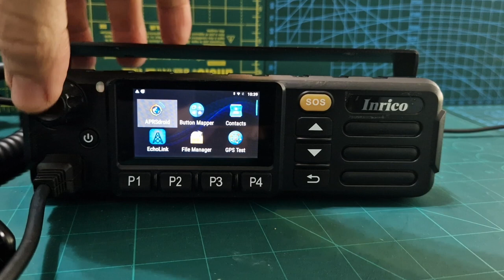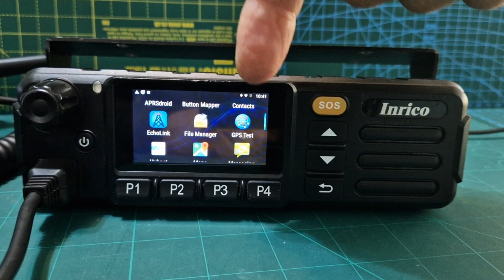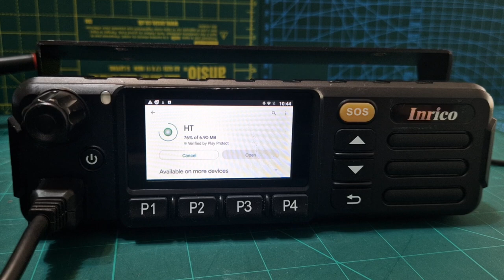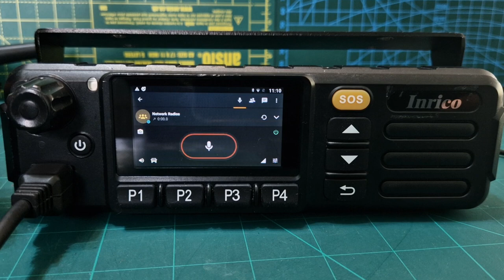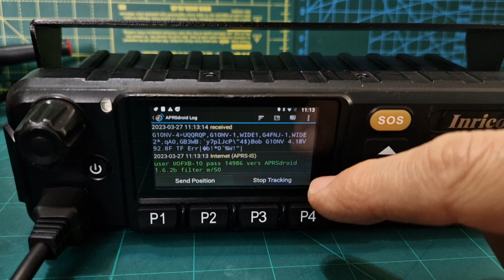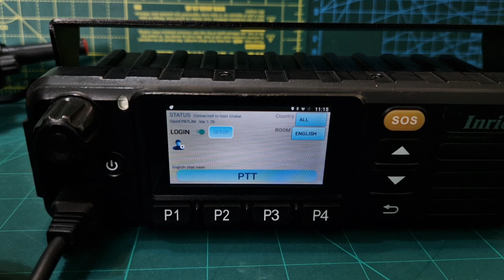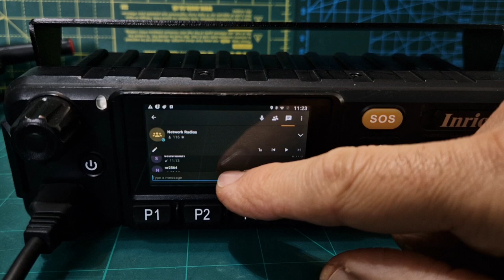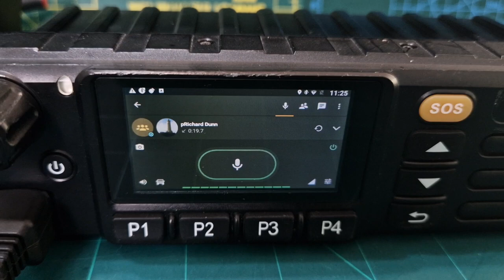INRICO TM7 - NETWORK RADIO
PURCHASE INRICO TM7 PLUS